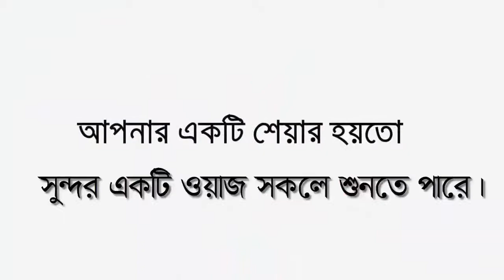জুমার বয়ান bangla waz |nasir uddin bd waz|নাসির উদ্দীন islamic waz| pankori media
╔ ஜ۩۩ஜ ╗
╚ ஜ۩۩ஜ ╝
🎬📺শবে মেরাজের প্রেক্ষাপট।

জুমার বয়ান#bangla waz#nasir uddin bd waz#নাসির উদ্দীন islamic waz
꧁꧂▫▫ পানকৌড়ি মিডিয়া ▫▫꧁꧂

মাওঃ নাসির উদ্দীন জামিল
🔹✔কোন টাইপের ভিডিও🔹
১:- কুরআন তিলাওয়াত
২:- ইসলামী সংগীত
৩:- ওয়াজ  ✔

▶️✅ Lecturer:
▶️✅ Directed by : জুলফিকার আলী
▶️✅ Produced:  পানকৌড়ি শিল্পী গোষ্ঠী
▶️✅ Record Label: পানকৌড়ি স্টেডিও

.🙏🌼একটি অনুরোধঃ-🌼🙏.

.⚠️সতর্ক বানিঃ-⚠️.

থাকবেন।

---আল্লাহ হাফেজ---